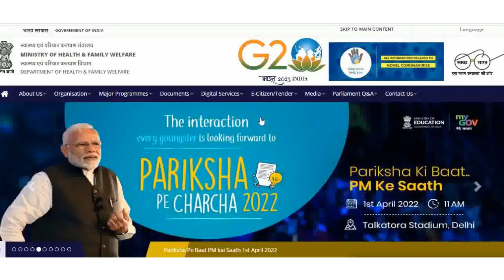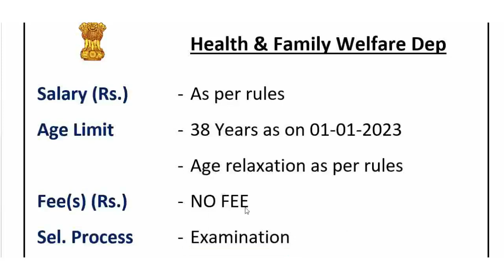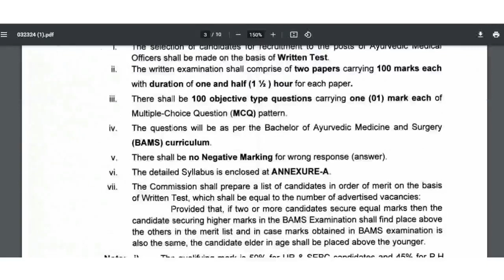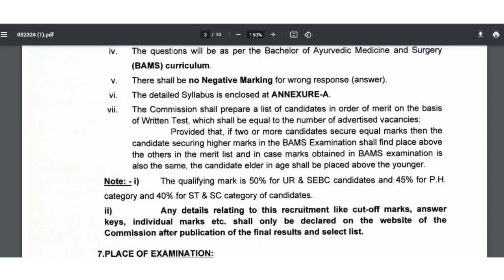आयुष विभाग बड़ी भर्ती | AYUSH DEP RECRUITMENT 2023 | LATEST GOVT JOBS 2023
Notification (  (Advt. No. 03 of 2023-24))
Download from the website -  (Advt. No. 03 of 2023-24)

Link will be available from 9th May 2023